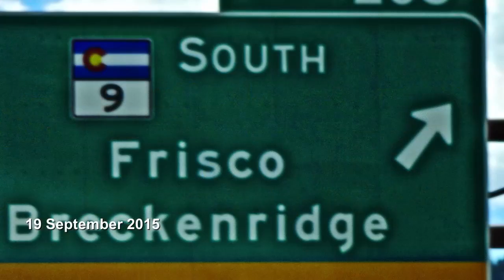Road to Glenwood Springs Colorado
Starting from Idaho Springs travelling along i 70 thru Glenwood Canyon into the city of Glenwood Springs Colorado USA